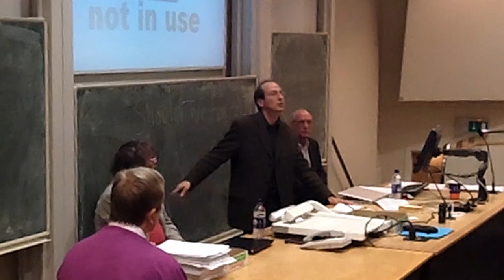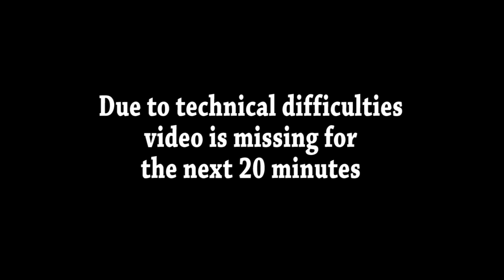Should we fear A.I.?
We are honoured to host an event with 4 distinguished guests for a discussion panel about the future of robotics and AI. Think I,Robot! We will discuss the impact they are likely to have within our lives and whether we should already be taking measures to ensure the economic and social impact is positive. Are robots going to take over?